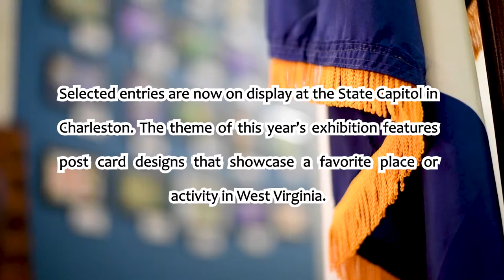Inaugural Governor's Art Exhibition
Governor Jim Justice and the West Virginia Department of Arts, Culture and History are showcasing dozens of one-of-a-kind postcards designed by students.